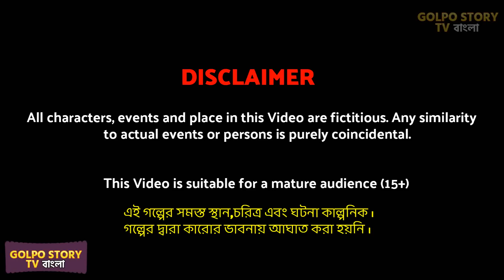তিন সতীন সাঁতার প্রতিযোগিতা Tin Sotin Satar Protijogita | Cartoon | Bangla Cartoon | Golpo Cartoon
rupkotha golpo cartoon animation story of Golpo Story TV.

ABOUT :
Hello friends this is Golpo Story TV presents by golpo cartoon tv youtube channel, we provide new bangla cartoon videos rupkotha cartoon every day.